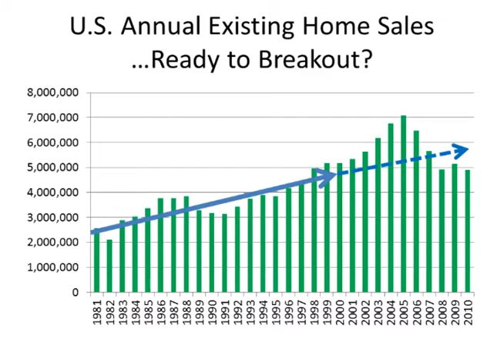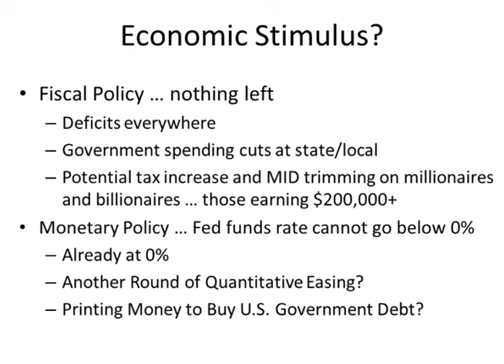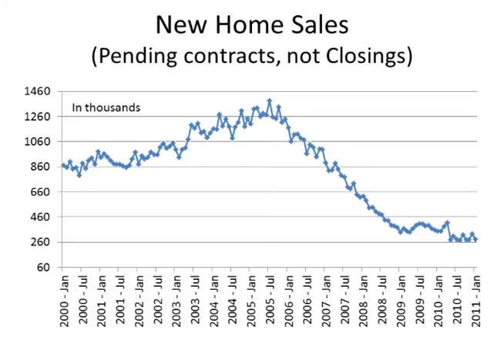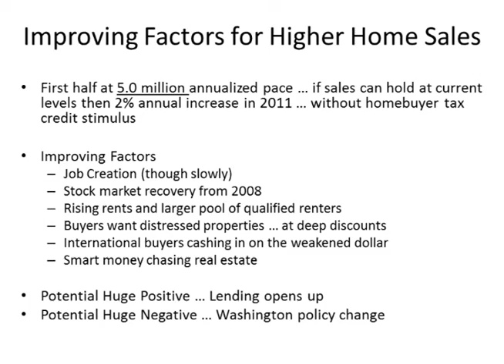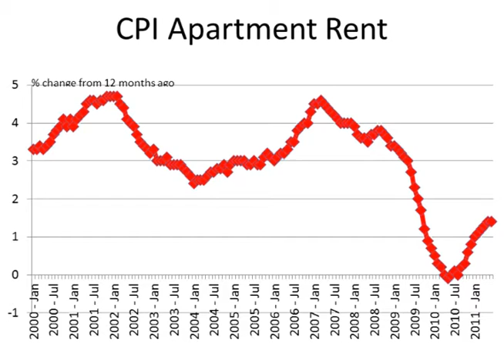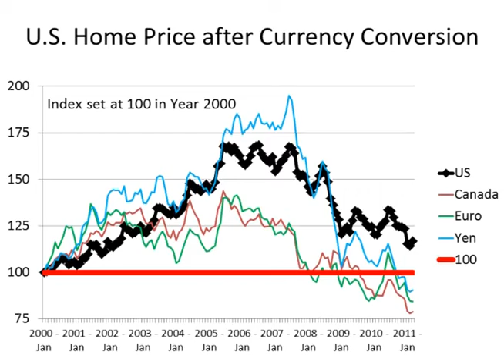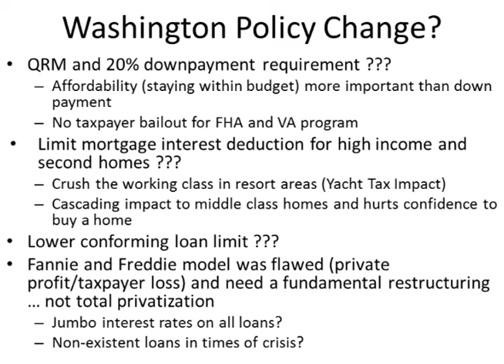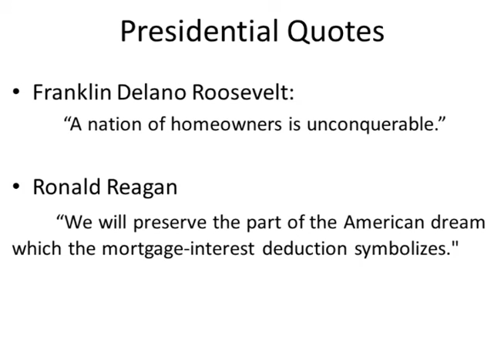Lawrence Yun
With Introduction

Housing Market and Economic Outlook

Lawrence Yun, Ph.D.